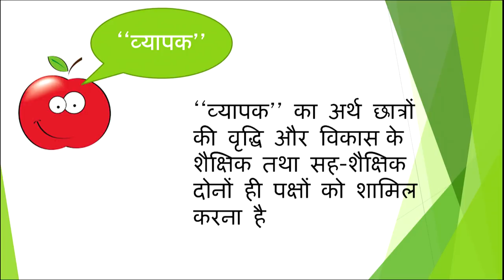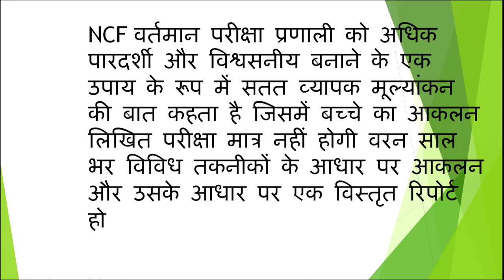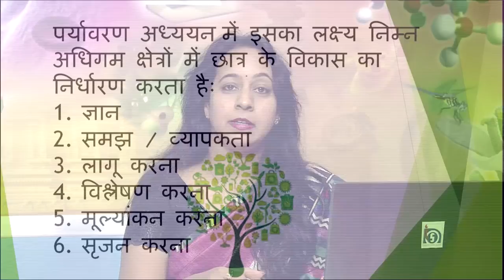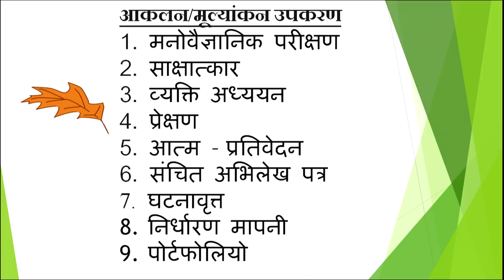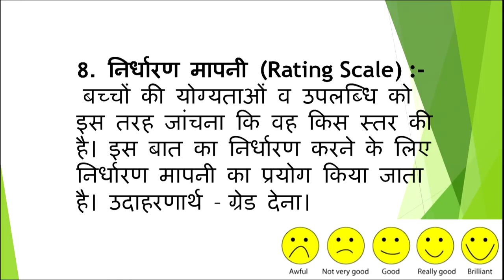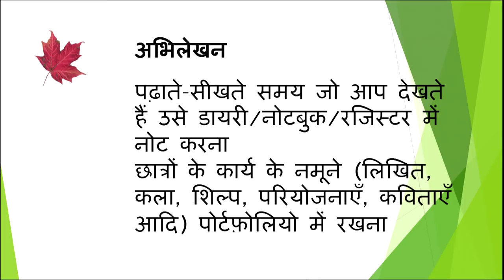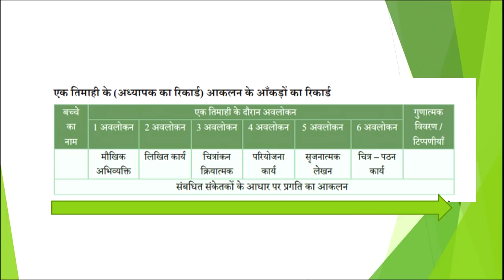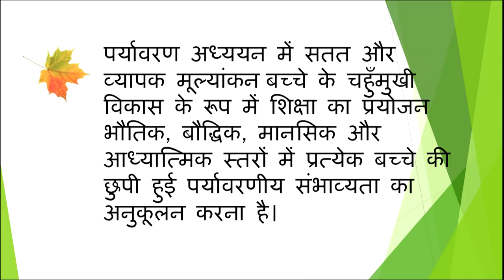Paryavaran Adhyayan mein Satat aur Vyapak Mulyankan